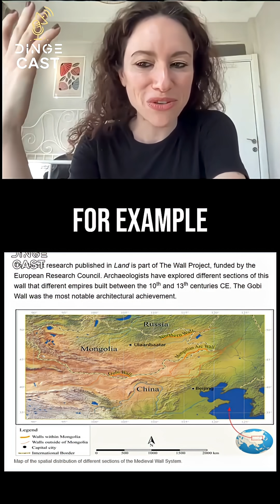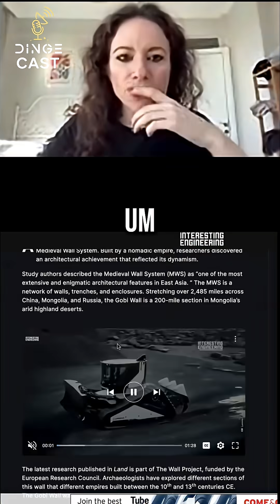Nomadic Empire's Wall in Mongolia: Architectural Marvel Unveiled! | with Maria Mocerino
We explore a nomadic empire's wall, defying beliefs about permanent structures. Our latest excavation reveals architectural achievement and logistical organization, showcasing dynamic defense and Tangut-led innovation.